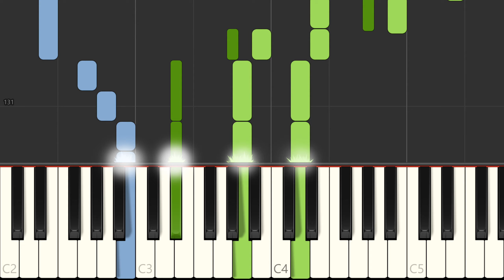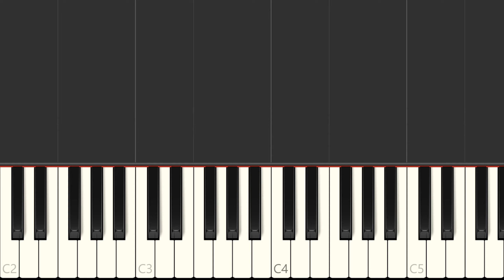Sheryl Crow "All I Wanna Do" Piano Accompaniment + Voice, Piano Tutorial, Free Sheets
Learn to play All I Wanna Do on the piano - sheet music preview (full lenght). PDF Download of Sheet Music